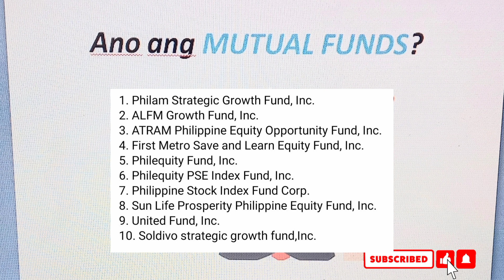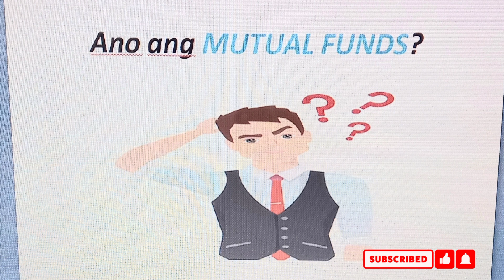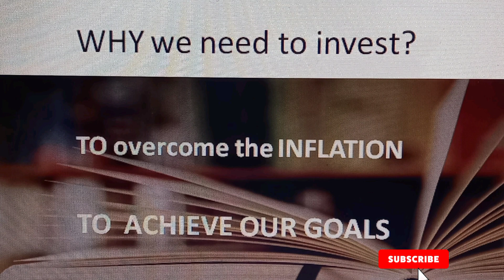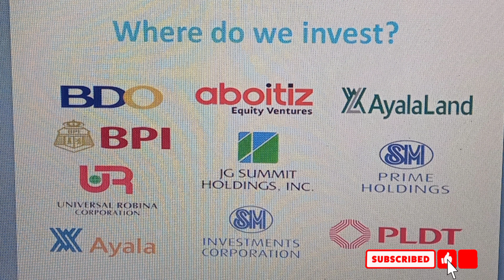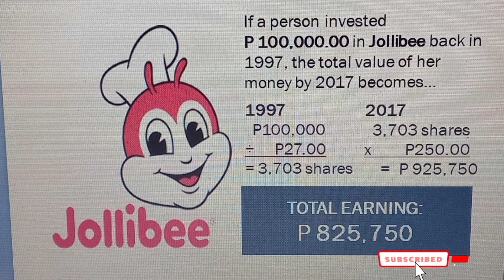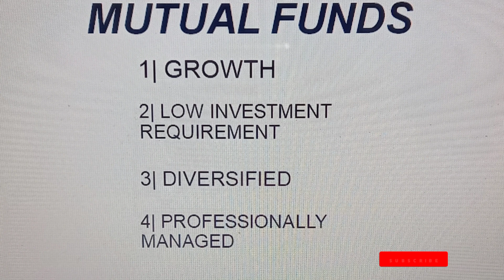Ano ang Mutual Funds? Ejay's FINANCIAL vlog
Ejay's FINANCIAL vlog